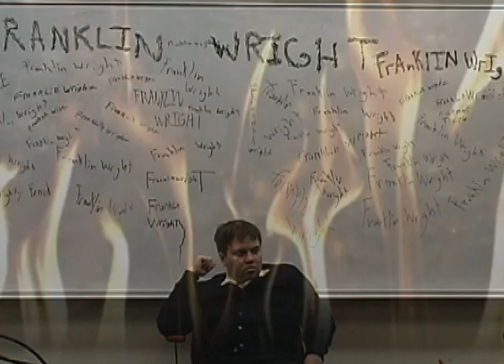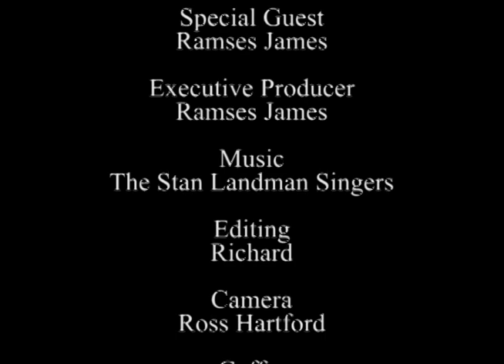Stan Landman's Pop of Culture Episode 6 - Music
Things get musical in this episode of Pop of Culture! But this isn't a musical episode, I promise. Aren't those so obnoxious, anyway? No, you'll only hear one song this episode but I'm sure it'll be enough to please those ear goggles as they deliver the sweet sounds of Landman into your eardrums for hearing purposes

UHF 67 MINEHEAD VIRGINIA ORGINAL BROADCAST